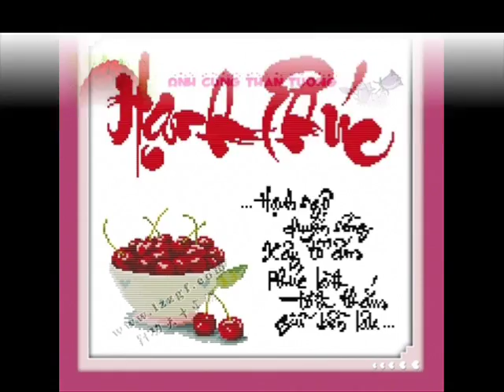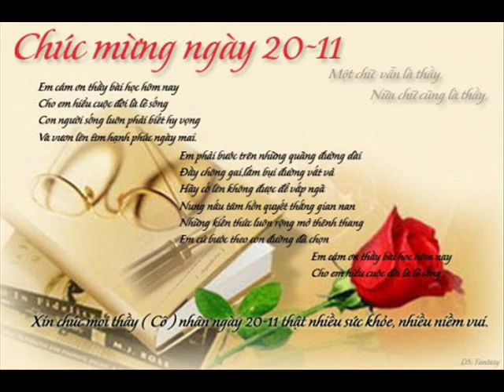Khai Autism 33